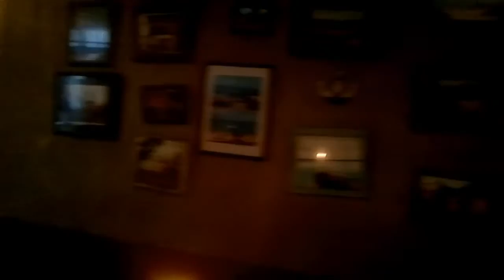Normal 4 Broadband